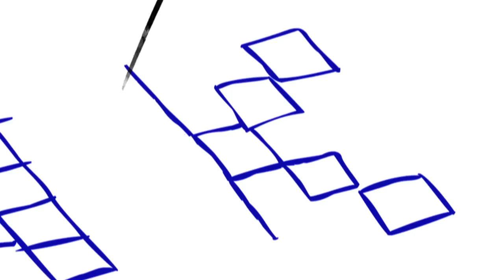Arunima Sinha On top of the world